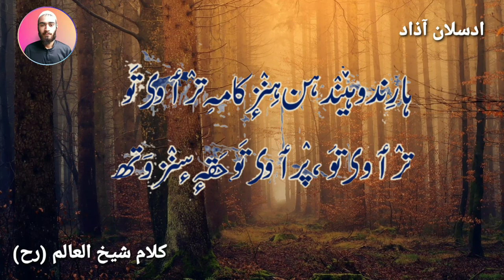Spiritual Message By Sheikh Noor Ud Din Wali (ra) | Nund Rishi | Shruk 11 | Alamdar E Kashmir